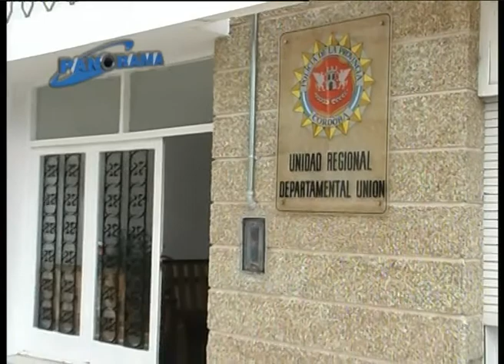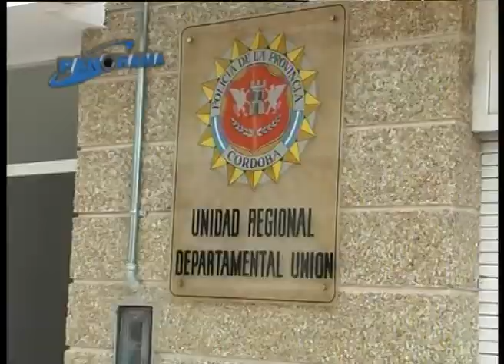Detienen a una mujer por desorden y lesiones